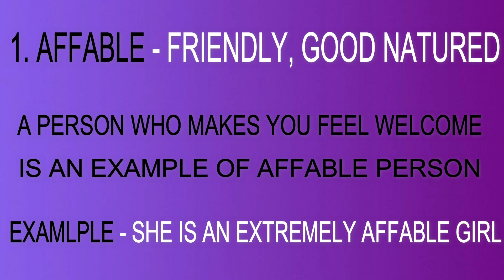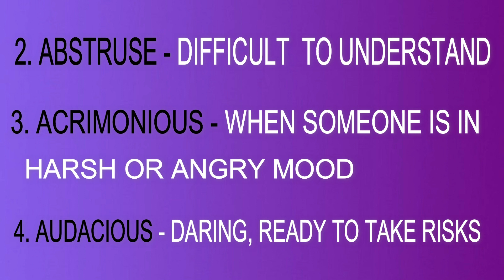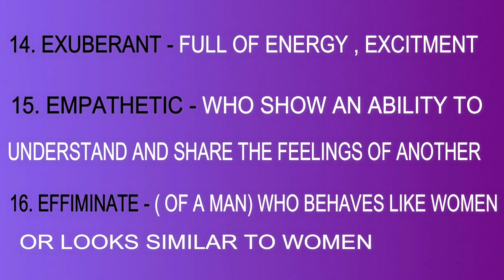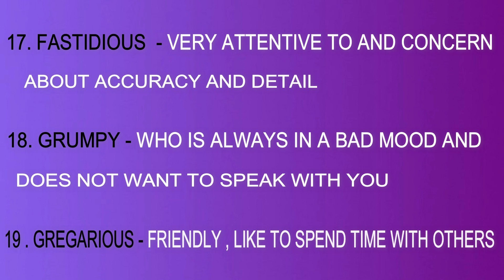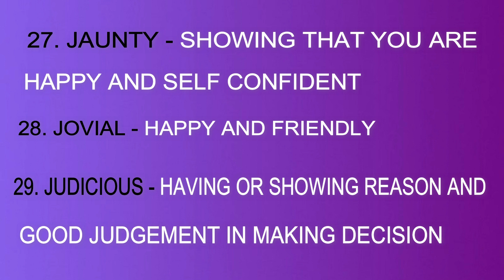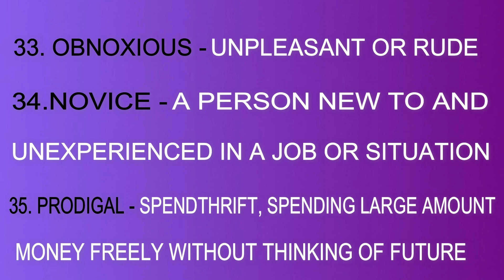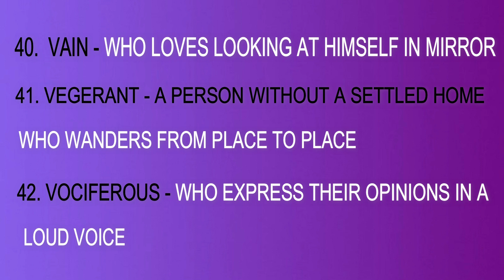WORDS USED TO DESCRIBE PEOPLE , MOST IMPORTANT FOR ALL COMPETITIVE EXAMS ( PART - 1 )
This video contains vocabulary  words which are use to describe people. In this video you all can learn new words of English and improve your vocabulary skills . This video helps to make your interest in learning English vocabulary . Do not forget to practise these English words in conversation with your friends and family members to improve your English